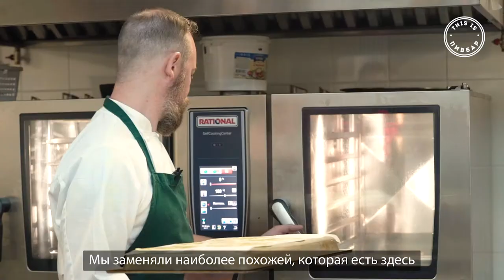Промо ролик "Пивбар"